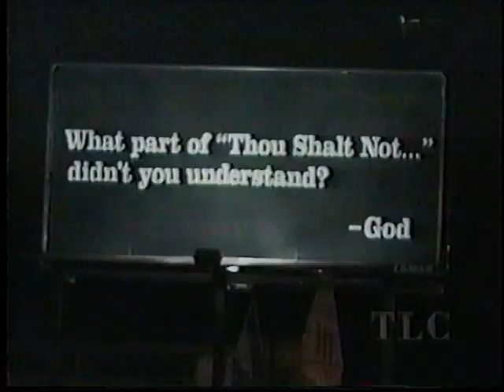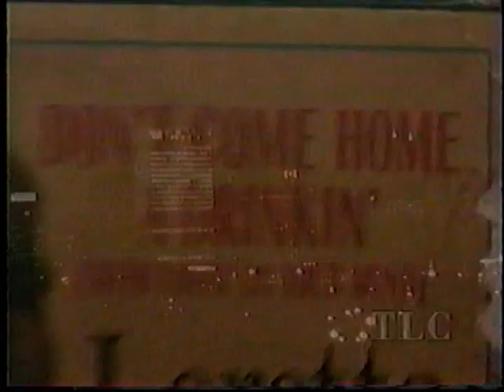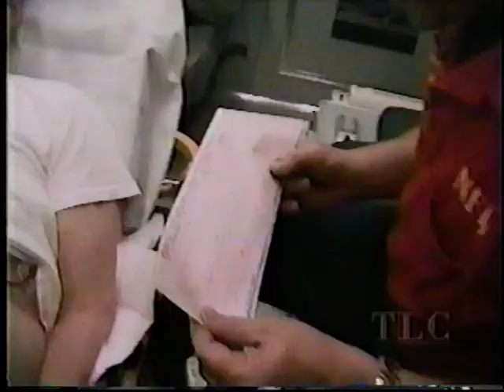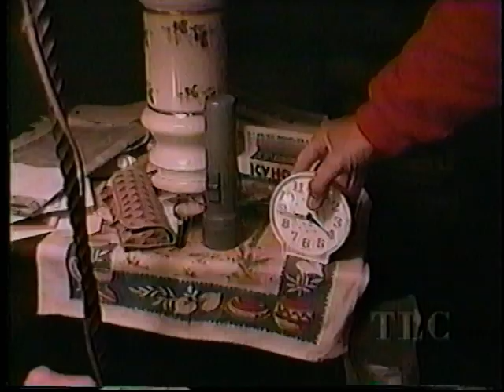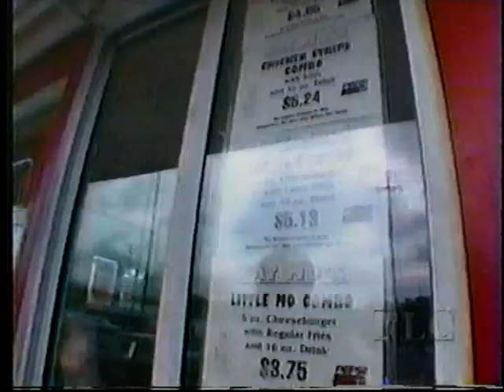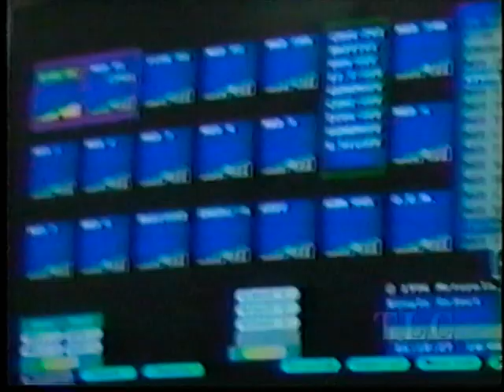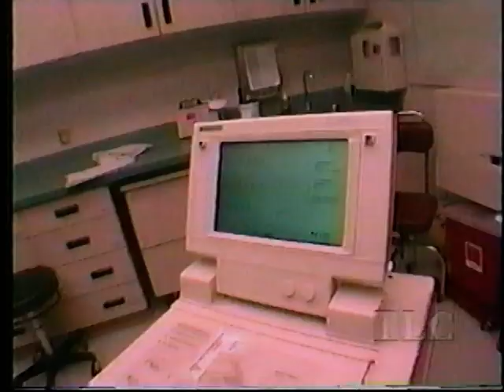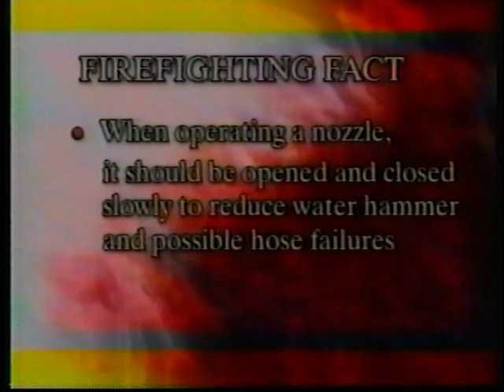Paramedics Southern comfort 1999